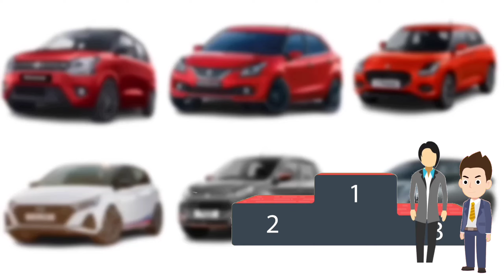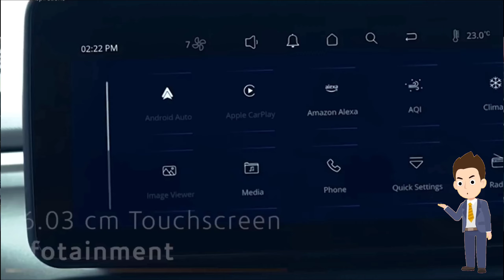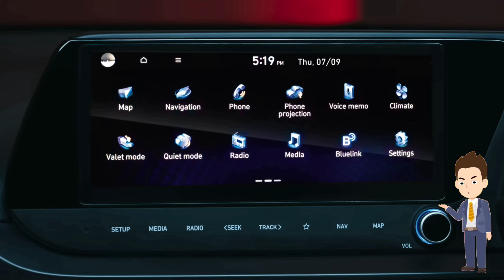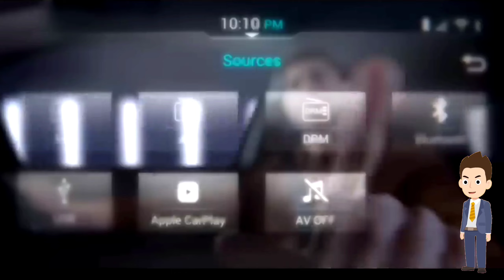नई गाड़ी लेने से पहले यह वीडियो जरूर देख लेना।😳 BEST SELLING HATCHBACK CARS 2024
In this video, we will be counting down the top 6 hatchback cars of 2024 based on their sales performance. If you're in the market for a new hatchback, this list will give you a comprehensive look at the best-selling options available. From fuel efficiency to technology features, we'll cover all the key aspects that make these cars stand out.

Top Selling Cars 2024.
Car of India.
Value for money Car 2024.
Sasti Cars.
Best 7 Seater.
Top Mileage Car.
Highest Mileage SUV.
Best Selling Cars 2024.
Budget Car 2024.
Budget Friendly Cars 2024
Budget Car For faimly
Affordable cars

The opinion in the video is given but at end user have to take their own decision to buy car and bike.